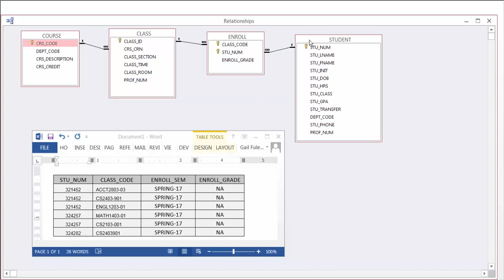Week One Business Rules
Relationships and business rules